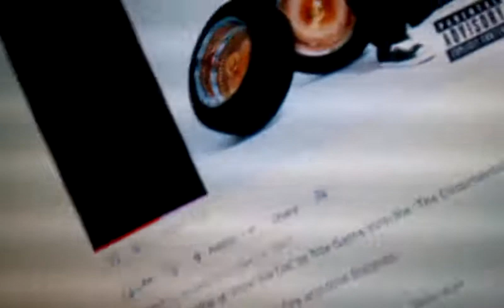Shaggy loc louie g